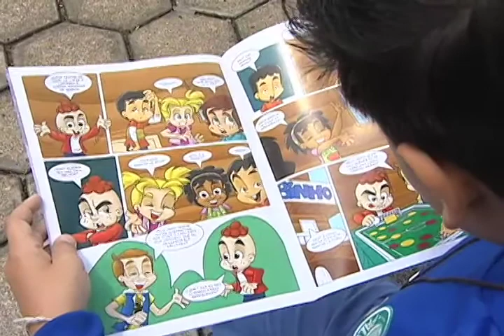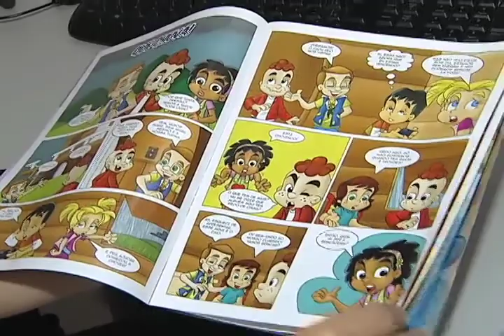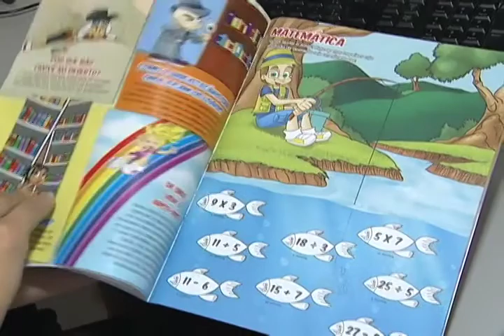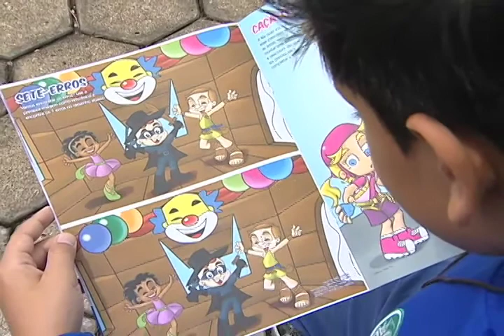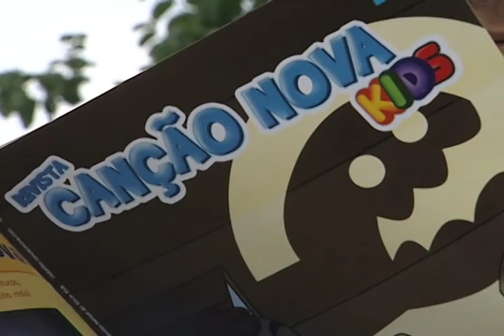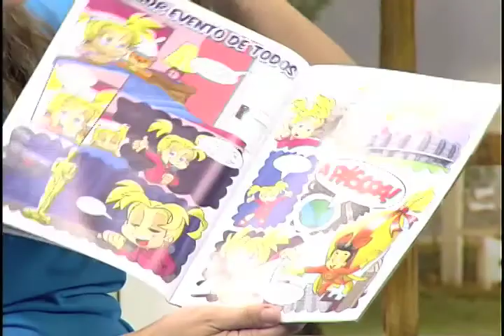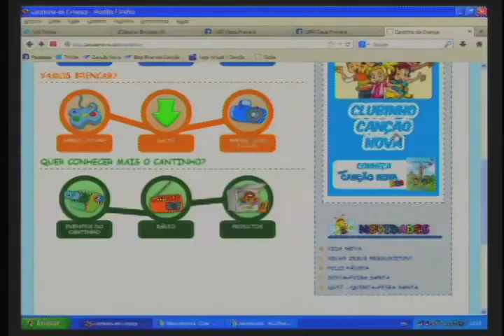Deus Proverá Parte 02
Parte do programa Deus Proverá exibido no dia 22 de abril 2014.
Com apresentação de Letícia Sauthier , Filipe Jardim e Sônia Venâncio , o programa Deus Proverá tem como principal objetivo levar ao telespectador e aos sócios Canção Nova os bastidores da Fundação João Paulo II , mantenedora do sistema Canção Nova de comunicação.